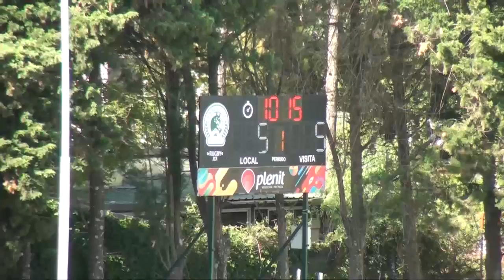ROSARIO MENDOZA 2016